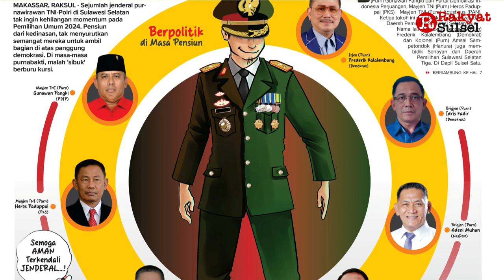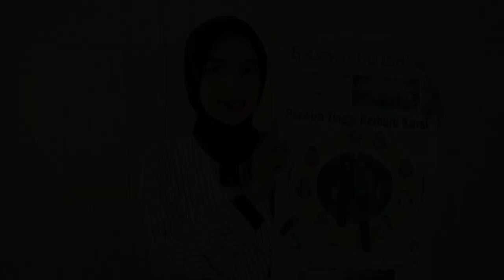Pemilu 2024: Perwira Tinggi Berburu Kursi | Headline News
1. Perwira Tinggi Berburu Kursi
2. Tim Ganjar-Mahfud Harus Agresif
3. "Percepat Resiliensi Menghadapi Beragam Tantangan"